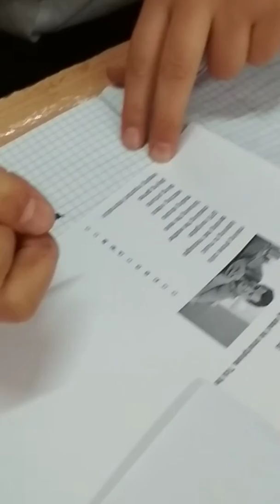243-school of Tashkent city. Observation of the English lesson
Listening task